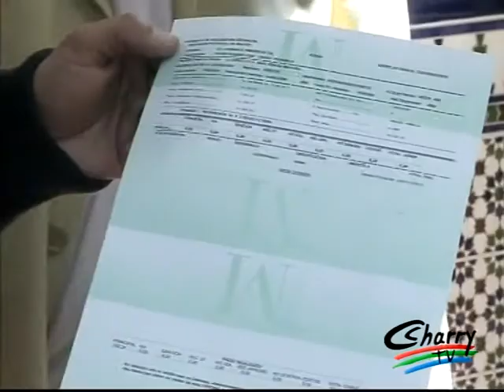Encuesta en el SAC sobre la satisfacción de la ciudadanía con los servicios municipales